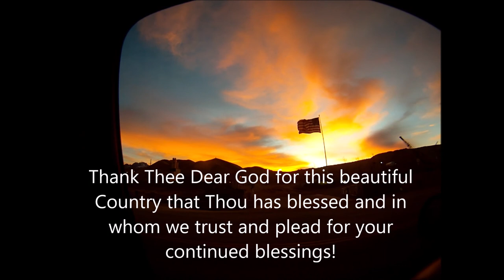My Prayer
Wow i love this beautiful country and the amazing people that i spend my life with! Diana took some incredible ocean shots with her camera! God bless us!